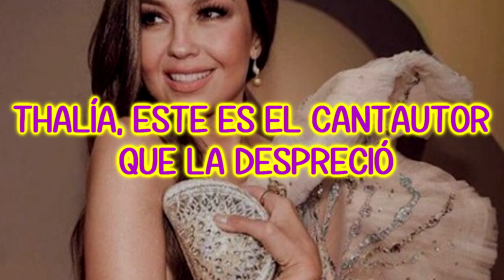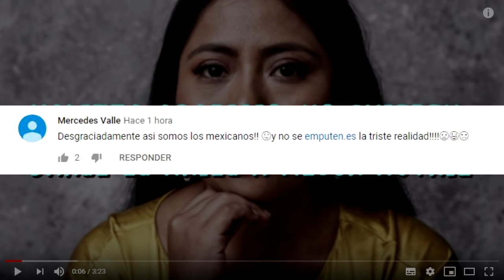THALÍA, ESTE ES EL CANTAUTOR QUE LA DESPRECIÓ